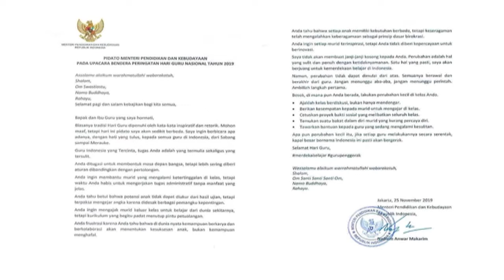TEKS PIDATO MENDIKBUD NADIEM MAKARIEM VIRAL DI MEDSOS - JOGJA TV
Pidato Nadiem Makarim  pada peringatan Hari Guru 2019 menjadi viral dan mendapat tanggapan positif dari banyak pihak. Pasalnya apa yg di sampaikan oleh Mendikbud Nadiem Makarim benar-benar  berkesan di benak netizen.